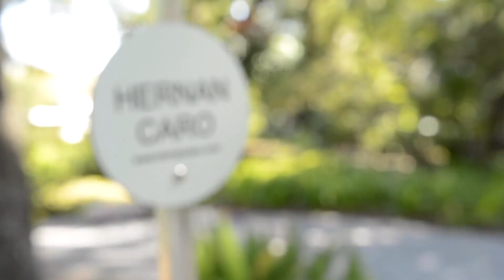Metal Sculptor Hernan Caro speaks on His Work & Conservation Efforts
AWE News interviews Hernan Caro on his life as a metal artist and his large elephant sculpture that was placed in Kenner in an effort to bring awareness on the plight of endangered species

Produced by
Charles Marsala